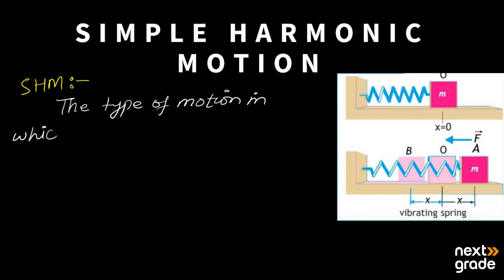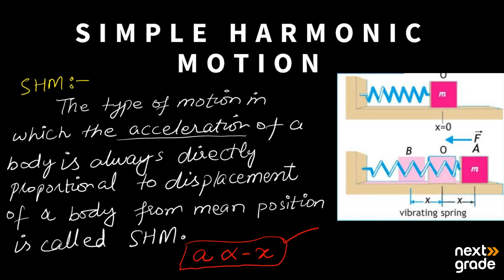Simple Harmonic Motion Part 1 | Grade 11 Physics | Lecture 3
We initiate our exploration of Simple Harmonic Motion (SHM) in Grade 11 Physics. Delve into the fundamental principles, equations, and real-world applications of SHM as we unravel its significance in understanding periodic motion. Join us for the first part of a comprehensive examination in our educational series.